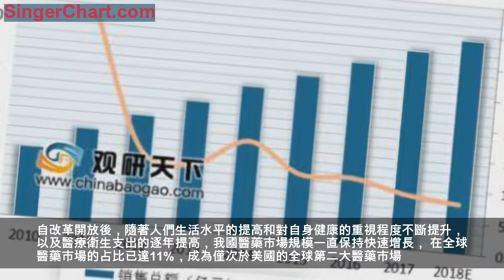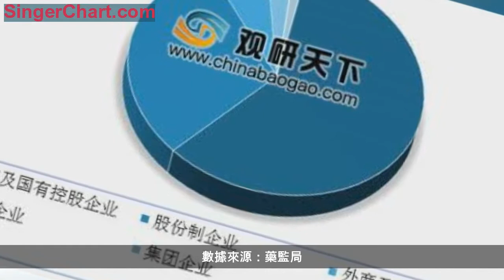新一輪醫保藥品目錄調整啟動 我國藥品銷售額區域集中度較高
近日，國家醫保局發布《2019年國家醫保藥品目錄調整工作方案（徵求意見稿）》，將根據基金支付能力適當擴大目錄範圍，優化藥品結構，進一步提升基本醫保藥品保障水平，緩解用藥難用藥貴問題。根據徵求意見稿，調入的西藥和中成藥應當是2018年12月31日（含）以前經國家藥品監督管理局註冊上市的藥品。優先考慮國家基本藥物、癌症及罕見病等重大疾病治療用藥、慢性病用藥、兒童用藥、急救搶救用藥等。徵求意見稿提出，將於2019年6月印發新版藥品目錄，並公布擬談判藥品名單，8月將談判成功的藥品納入藥品目錄，同步明確管理和落實要求。
自改革開放後，隨著人們生活水平的提高和對自身健康的重視程度不斷提升，以及醫療衛生支出的逐年提高，我國醫藥市場規模一直保持快速增長， 在全球醫藥市場的占比已達11%，成為僅次於美國的全球第二大醫藥市場。
在"兩票制"影響下，醫藥流通企業作為上游供應商的經銷/代理商，將採購的商品銷售給其他醫藥流通企業、連鎖藥店這類調撥模式難以為繼，使得行業銷售增速進一步下滑。商務部數據顯示，2017年七大類醫藥商品銷售總額20016億元，扣除不可比因素同比增長8.8%，增速同比下降1.9個百分點。預測2018年，全國藥品銷售增速繼續回落，但總體規模持續增長。
參考中國報告網發布《2019年中國藥品製劑行業分析報告-行業深度分析與發展規劃趨勢》
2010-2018年全國藥品銷售總額及增速

數據來源：藥監局
據統計數據顯示，華東、中南、華北三大區域銷售額占到全國銷售總額的78.4%，同比上升1.1個百分點，區域集中度較高。
2017年我國藥品流通行業銷售額區域結構（單位：%）

數據來源：藥監局
利潤總額方面，國有及國有控股藥品流通企業同樣遙遙領先，實現利潤213億元，占直報企業利潤總額的58.6%；股份制企業實現利潤110億元，占直報企業利潤總額的30.3%；其他性質企業利潤總額占比均在7%以下。
2017年中國藥品流通企業利潤總額占比（單位：%）